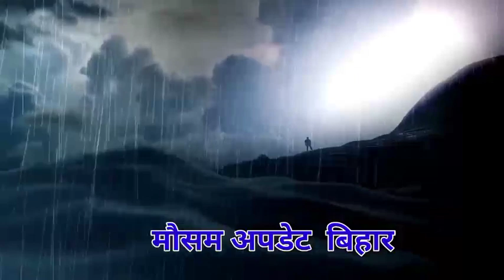16 मई बिहार में आएगा भयंकर तूफान | इन जिलों में भयंकर तूफान बारिश,काल बैसाखी शुरू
bihar weather today  बिहार मौसम 11 may 2022 bihar ka mausam 11 may

मौसम अपडेट बिहार जानकारी
बिहार मौसम ताजा समाचार
बिहार मौसम अपडेट
मौसम अपडेट बिहार आज
@mosam update Bihar
@मौसम अपडेट बिहार
Bihar mosam today
Bihar me mansoon kab aayega
mansoon 2022 kab aayega
mansoon kab aayega 2022
बिहार में मानसून कब आएगा
बिहार में बारिश कब तक होगी

आज का मौसम,मौसम की जानकारी,bihar mosam,मौसम विभाग की जानकारी,मौसम जानकारी,Bihar Weather,बिहार का मौसम,आज के मौसम का हाल,13  may
bihar weather today  बिहार मौसम
13 may 2022 bihar ka mausam 13  may 2022
bihar weather बिहार मौसम ख़बर Bihar Mausam  मौसम की जानकारी Mausam Aaj ka Vibhaag
आज_ का_ मौसम
आज का मौसम कैसा है
Patna Weather bihar weather today  बिहार मौसम 13 may bihar ka mausam
mausam vibhag Patna
bihar mausam bihar weather today
बिहार मौसम 13 मई
patna weather today
bihar weather report bihar weather today  बिहार मौसम 13 मई bihar ka mausam 13 मई 2022
mausam ki jankari BIHAR
Mausam KI taja jankari bihar weather today  बिहार मौसम  13 मई 2022 bihar ka mausam 13 may 2022
mausam vibhag
mosam ka haal
mosam vibhag
-मौसम जानकारी
-मौसम की जानकारी बिहार  2022
मौसम समाचार
बिहार का मौसम

Top keyword

2022 Topic Cover :-  Araria weather Madhepura weather Arwal weather Madhubani weather Aurangabad weather MUNGER weather Banka weather Muzaffarpur weather Begusarai weather Nalanda weather Bhagalpur weather Nawada weather Bhojpur weather Patna weather Buxar weather Purnea weather Darbhanga weather Rohtas weather East Champaran weather Saharsa weather Gaya weather Samastipur weather Gopalganj weather Saran weather Jamui weather Shiekhpura weather Jehanabad weather Sheohar weather Kaimur weather Sitamarhi weather Katihar weather Siwan weather Khagaria weather Supaul weather Kishanganj weather Vaishali weather Lakhisarai weather West Champaran weather

15 मई बिहार में आएगा भयंकर तूफान | इन जिलों में भयंकर तूफान बारिश,काल बैसाखी शुरू |

Biharmosam weather today बिहार मौसम 13 मई 2022 bihar ka mausam 13 मई
बिहार मौसम ख़बर bihar weather 13 मई बिहार में आएगा भयंकर तूफान | इन जिलों में भयंकर तूफान बारिश,काल बैसाखी शुरू | Biharmosam 13 मई बिहार मौसम समाचार, आज इन जिलों में तेज आंधी तूफान | Bihar ka mosamमौसम की जानकारी Mausam Aaj ka। Mausam Vibhag Bihar 13 मई 2022